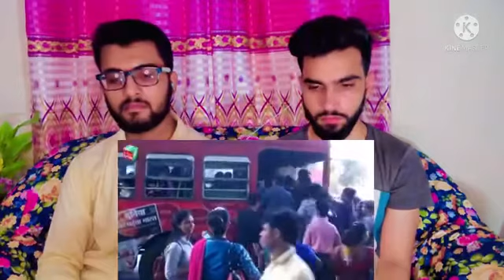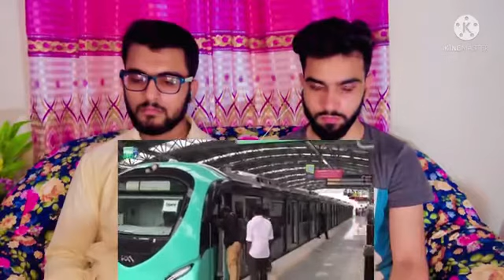Pakistani Reaction on Kerala India Amazing Facts | pak bro Reaction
Support kashmir#